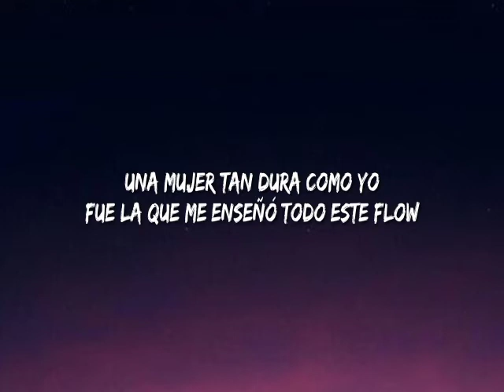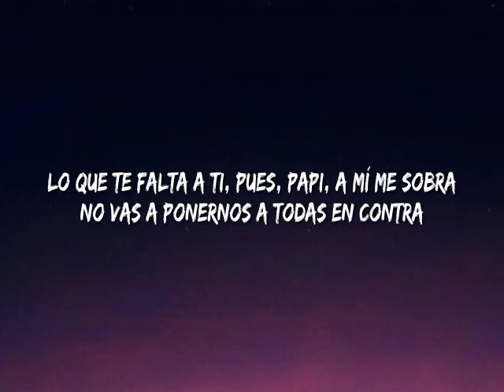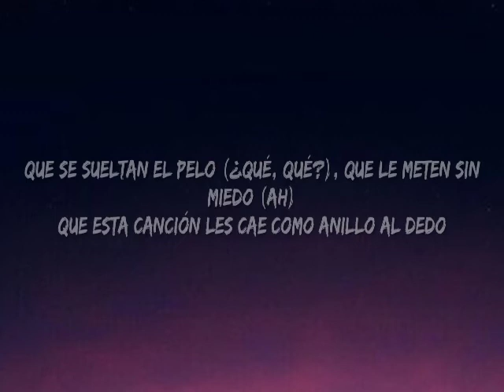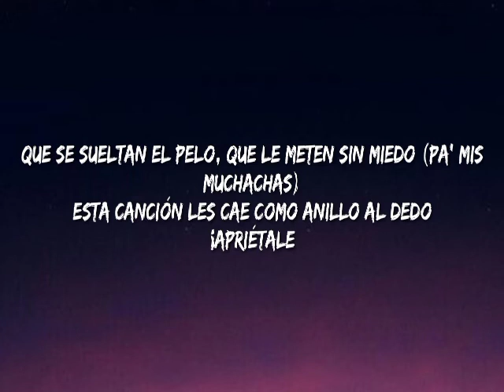Christina Aguilera - Pa Mis Muchachas (Lyrics)